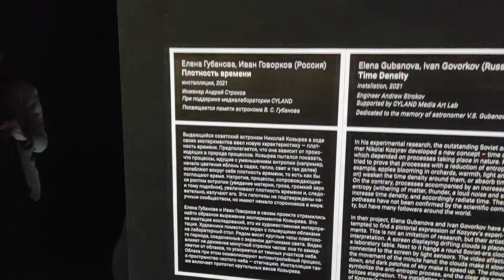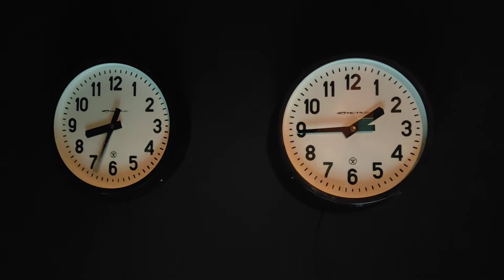13-й Киберфест академия А.Л. Штиглица - Елена Губанова, Иван Говорков (Россия) Плотность времени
Киберфест — один из крупнейших фестивалей в области медиаискусства в Восточной Европе, основанный группой независимых художников и кураторов в Петербурге в 2007 году. Главными задачами фестиваля на протяжении всей его истории остаются изучение взаимодействия нового художественного языка с традиционным и презентация технологических достижений через искусство.
Тема фестиваля в 2021 году — Космос и Хаос.
Академия Штиглица, Большой выставочный зал, Соляной переулок, 13-15.
Выставка будет открыта для широкой публики с 23 по 28 ноября.

Елена Губанова, Иван Говорков (Россия) Плотность времени инсталляция, 2021 Инженер Андрей Строков При поддержке медиалаборатории CYLAND Посвящается памяти астронома В. С. Губанова
Выдающийся советский астроном Николай Козырев в ходе своих экспериментов ввел новую характеристику — плотность времени. Предполагается, что она зависит от происходящих в природе процессов. Козырев пытался показать, что процессы, идущие с уменьшением энтропии (например, начало цветения яблонь в садах, тепло, свет и так далее) ослабляют вокруг себя плотность времени, то есть как бы поглощают время. Напротив, процессы, сопровождающиеся ростом энтропии (увядание материи, гроза, громкий звук и тому подобное), увеличивают плотность времени и, следовательно, излучают его. Эти гипотезы не подтверждены научным сообществом, но имеют немало сторонников в мире.
​Елена Губанова и Иван Говорков в своем проекте стремились найти образное выражение экспериментов Козырева. Это не имитация исследований, это их художественная интерпретация. Художники поместили экран с плывущими облаками на лабораторный стол. Рядом висят круглые часы советского периода, соединенные с экраном датчиками света. Видео влияет на движение минутной стрелки часов: она то замедляется от облаков, то ускоряется от темных участков неба. Облака при этом символизируют антиэнтропийный процесс, а пространство чистого неба — стагнацию. Инсталляция также включает прототип крутильных весов Козырева.